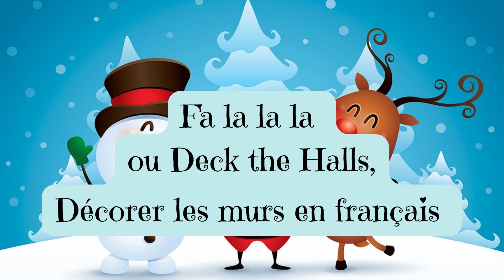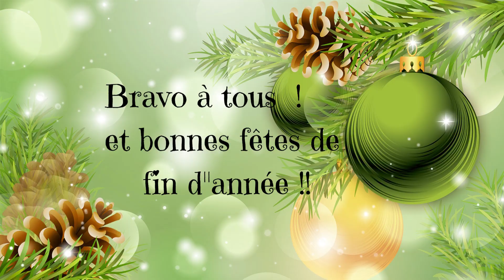Quizz de Noël !! 1